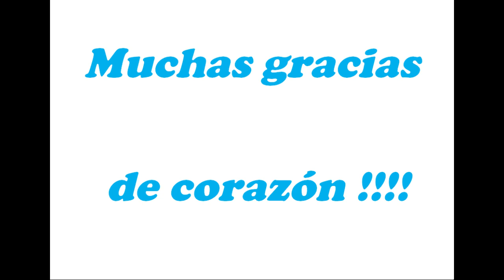Ayudemos a Dylan.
Te agradecería mucho que compartieras esta campaña o hicieras un donativo.

*Ayudemos a Dylan. Please help my nephew, Dylan.*

Dylan, es un buen joven de 20 años que ha sido diagnosticado con la enfermedad Graves-basedow, un hipertiroidismo.

¡Reenvía este mensaje a tus contactos para ayudar a que la campaña logre su objetivo!

Nuestro señor Jesucristo dijo en Lucas 21:1-4. Entonces, al levantar la vista, vio a los ricos echando sus donativos en las arcas* del tesoro.+ 2  En eso vio a una viuda necesitada echar dos moneditas de muy poco valor,*+ 3  y dijo: “Les aseguro que esta viuda pobre echó más que todos ellos.+ 4  Porque todos estos hacen donativos de lo que les sobra; pero ella, que es tan pobre,* echó todo lo que tenía para vivir”.+